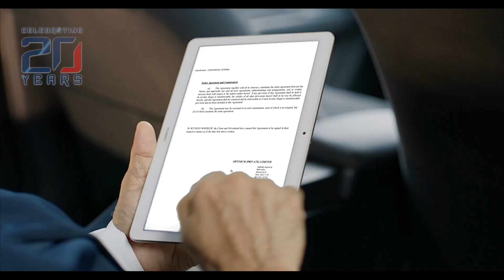Parliamentary body discusses measures to promote Ease of Doing Business